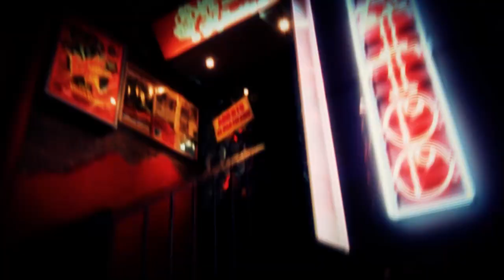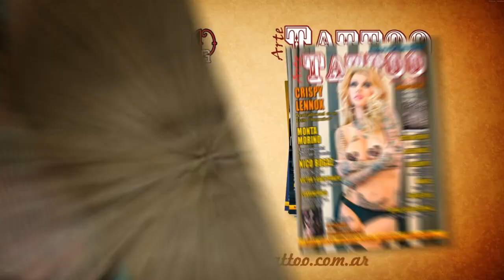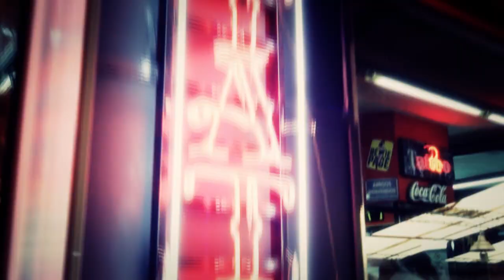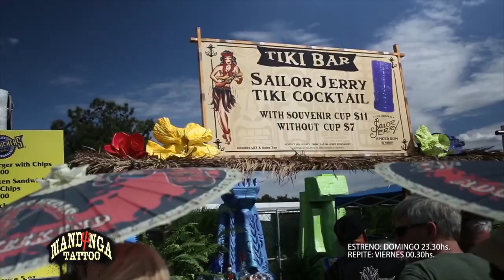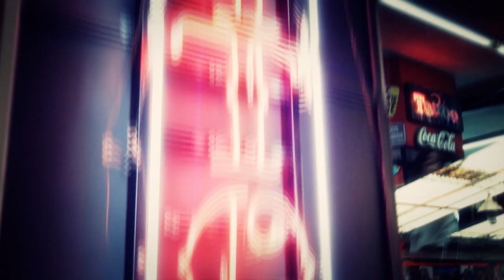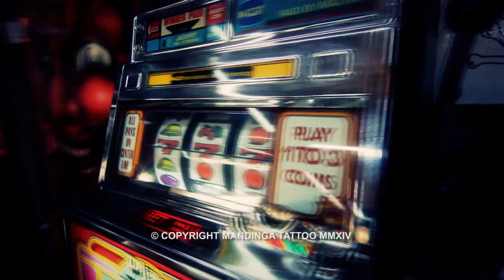MANDINGA TATTOO (El Garage TV) - Programa 21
En este programa Santi Aysine de Salta la banca debuta como notero haciendole una nota a la murga uruguaya Agarrate Catalina en el teatro Gran Rex, quienes luego vienen y se tatuan en nuestro local de Lugano, ademas un tatuaje imperdible de Alfonso a un hincha de River, que se hace un retrato de el burrito Ortega.